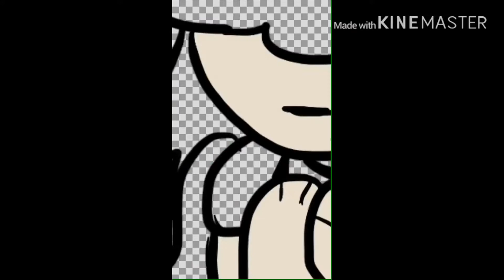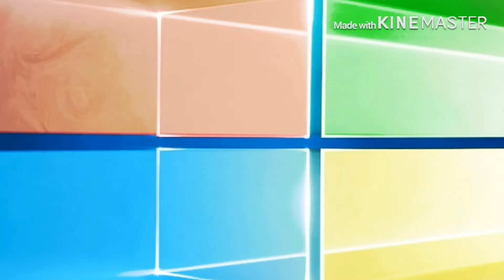For Fluffa Child with sunny joy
Hi pal here’s the video! Yes I made a special speed paint for my school friend. We don’t really hang out at all but still I do one for her
Channel Fuffa child
Instagram furryfluffadoodles
Amino IDK
Sadly I don’t have amino !mmmmmmmm! Well one day I’ll join